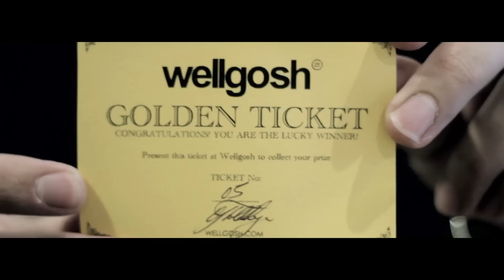Wellgosh 25th Anniversary Party with P Money, Newham Generals (D Double E & Footsie), Logan Sama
celebrated their 25th Anniversary on Saturday 24th August 2013.  Fashion and music combined with live performances from Newham Generals (Footsie & D Double E), P Money (OGz), Logan Sama (Kiss), DJ Swerve (Kiss), DJ JJ (RInse), DJ MS1, Mayhem, SAF One, Psykhomantus and Mad Flow.  Brands including Nike, adidas Originals, New Balance, Stussy, Eastpak, Incase, The Hundreds, HUF, Mishka and Wemoto supported on the night also.

CS Visuals shot the event
csvisuals.co.uk

Follow them on Twitter (as well as @WELLGOSH)